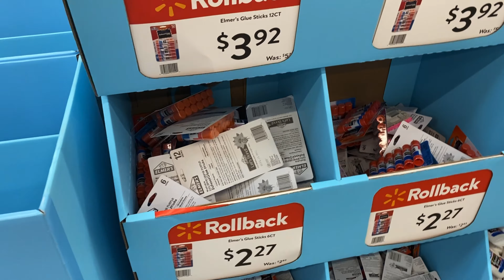Back to school - School Supplies Haul || My school supplies || Preksha Areddy